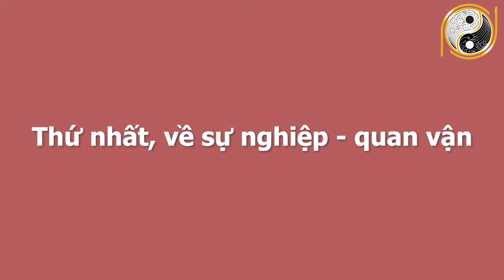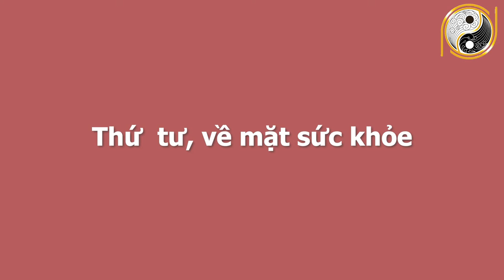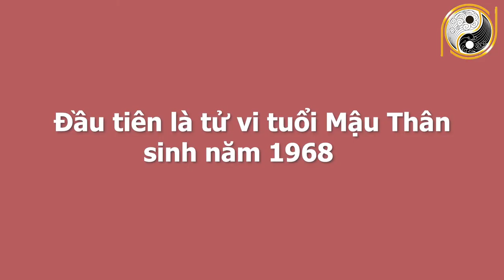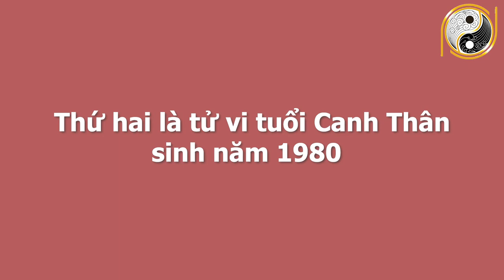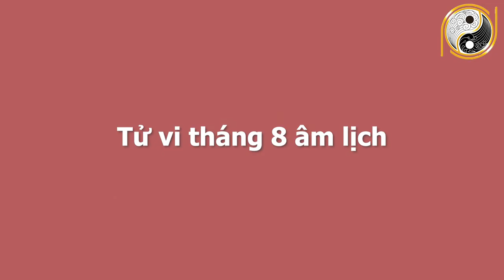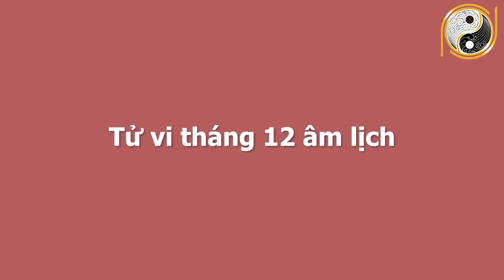Xem Tử Vi 6 Tháng Cuối Năm 2021 Tuổi Thân Liên Tục Trúng Lớn, GIÀU CÓ NHẤT VÙNG, Đếm Tiền Chai Tay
01. Linh phù giải hạn
02. Hồ lô hóa giải Ngũ Hoàng
03. Mai Hoa Phú Quý
04. Gương bát quái tinh cầu
05. Kim bài thái tuế 2023
06. Vòng tam hợp Dần Ngọ Tuất
07. Vòng tam hợp Thân Tý Thìn
08. Vòng tam hợp Hợi Mão Mùi
09. Vòng Tam Hợp Tỵ Dậu Sửu
10. Bát bảo tâm kinh
11. Minh Quang pháp bảo cầu
12. Minh Quang pháp bảo lục giác
13. Tỳ Hưu Lộc Tài (Đồng)
14. Tỳ Hưu Khai Vận ( Bạch Ngọc)
15. Bách Niên Tụ Tài ( tụ tài lộc)
16. Song long ngọc ấn ( ấn thăng quan)
17. Kim bài ngũ Lộ Thần Tài
18. Hồ lô bình an ( treo xe)
19. Móc khóa văn xương
20. Ống bút văn xương gỗ đào
21. Bút văn xương gỗ đào
22. Bút văn xương gỗ đào nhỏ
23. Hoa mai kim tiền ( mạ vàng )
24. Các vật phẩm phong thủy khác Xem Tử Vi 6 Tháng Cuối Năm 2021 Tuổi Thân Liên Tục Trúng Lớn, GIÀU CÓ NHẤT VÙNG, Đếm Tiền Chai Tay.
Quý vị thân mến, bước vào năm 2021, Thái Tuệ độ trợ tuổi Thân vô cùng hòa hợp, dự báo một năm mới tràn đầy cơ hội để đổi đời cho con giáp này. Vậy vận trình tuổi Thân trong 6 tháng cuối năm sẽ diễn biến như thế nào? Có điều gì tốt đẹp đang chờ đón mệnh chủ? Xin mời quý vị và các bạn cùng theo dõi chương trình ngày hôm nay nhé!